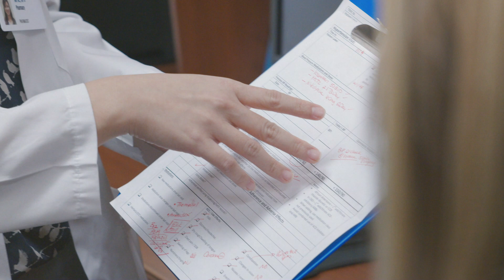Harris Health System's Pharmacy Residency Program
Harris Health System's Pharmacy Department prides itself in delivering optimal medication management across all dimensions of care every time to Harris County patients with a vision of becoming a world class pharmacy recognized for excellence. With more than 400 administrative, ambulatory, clinical and inpatient personnel, the Pharmacy Department provides patient-focused pharmacy services to build a healthier community. If you're looking for a pharmacy residency program where you can learn more, do more and be more, consider Harris Health System.